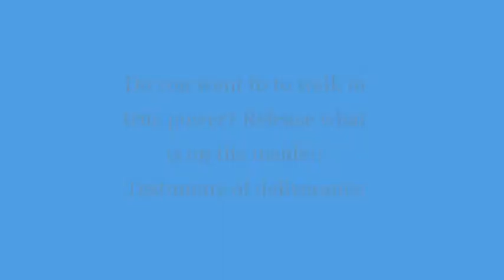Arise Church Quality Over Quantity Release The Power Within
Let The power you have flow!!